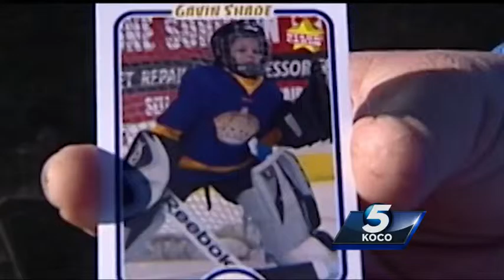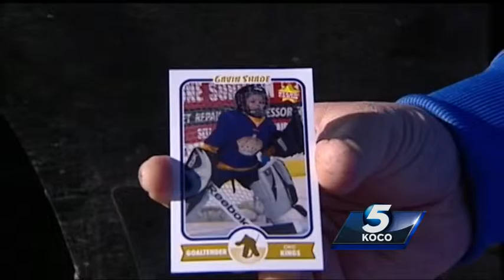OKC family asking for help after boy's hockey gear stolen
An Oklahoma City family is asking for your help after thousands of dollars in hockey gear was stolen from their 6-year-old son in the middle of the season. KOCO's Markie Martin met with the family.